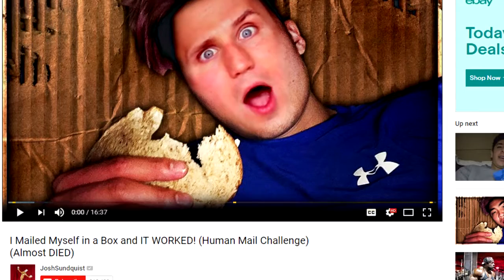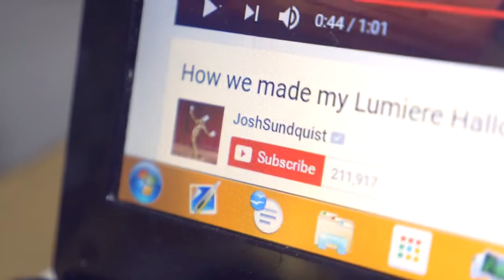WE WON THE FULL COSTUME! (Prize Unboxing)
Josh's book